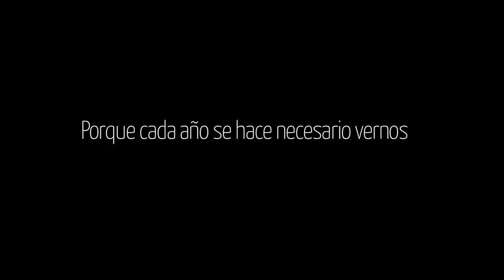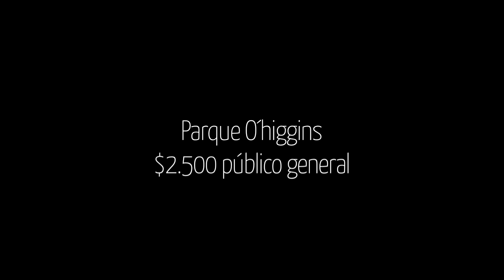¡Ven a la Fiesta de los Abrazos 2015! FDLA2015 | 10 y 11 de Enero | Parque O'higgins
¡Ven a la Fiesta de los Abrazos 2015!

Este sábado 10 y domingo 11 de Enero, desde las 11.00 horas en el Parque O'higgins las y los esperamos como cada año en esta fiesta popular y familiar, para que recibamos con mucha más energía un nuevo año de luchas y victorias para nuestro Pueblo.

Stands, artesanía, gastronomía, cultura, música, juegos para niños y mucho más.

Adhesión $2.500 público general.

Invitan: Partido Comunista y Juventudes Comunistas de Chile.
Compañeros: Radio Nuevo Mundo y Semanario El Siglo.

Escenario Central
Sábado: Murga La Urdemales, Gerardo Alfonoso (desde Cuba), Max Berrú y Los Insobornables, Seidú, Sonora Barón.
Domingo: Fanfare Revuelta, Sol y Lluvia, Nano Stern, La Sonora de Tommy Rey.

Comisón Nacional de Comunicaciones CNC